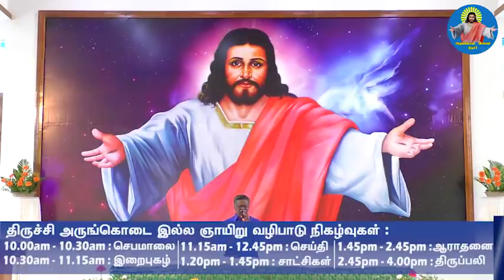25-10-2020 | பரிந்துரையும், விண்ணப்பமும்... | இறைச்செய்தி | Trichy Arungkodai illam.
@Trichy Arungkodai Illam  : Message by Bro. Lourdu, Arungkodai illam, Trichy.